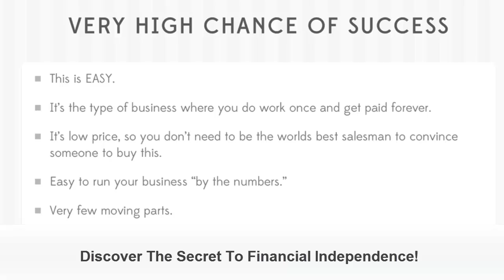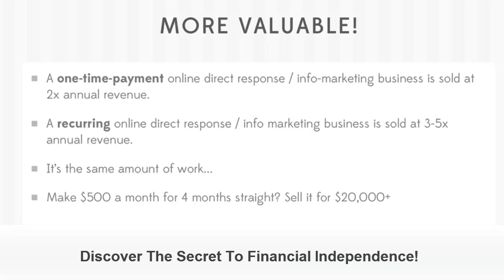The Passive Print System Review | Get Income Like $3,000+ Mo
The Passive Print System is a step by step program that teaches your subscribers how to build a part time newsletter business that pays them consistently every single month. It is the most reliable “lifestyle businesses” around and follows the same model as Netflix, Next Issue, Google Play and dozens of other large companies.

This low ticket, recurring business model is the perfect business for anyone trying to escape the rat race and leave their 9–5 job. This is the easiest, most reliable way for your subscribers to quit their job and live the “4 Hour Work Week”, on their own terms.

Over 3,000 people have gone through the program with hundreds, possibly thousands of success stories of people using this system to leave their job.

Customers are taken by the hand and shown how to identify profitable markets, how to profile customers, how to create opt-in pages and sales pages, how to find content and how to set up the entire process. The course also covers advertising, tracking and analytics. And all of this is supported with a very active Facebook community.

The 100 page workbook is accompanied by a step by step instructional video. Your customers read through the book completing exercises as they go. After they’ve completed the exercises the setup video walks them through building the entire business in less than 1 hour and they can be making their first sale in less than 24 hours.